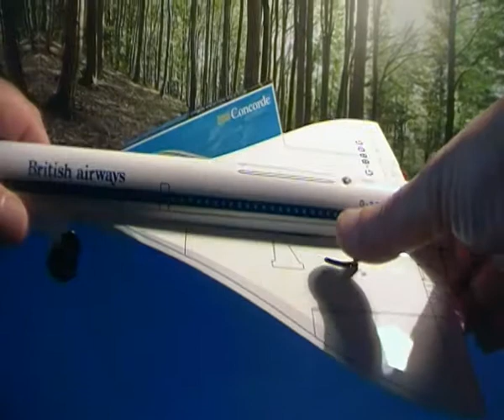DAIYA TOYS CONCORDE EINCO BATTERY OPERATED PLANE AIRPLANE , 70s , KALAO 31